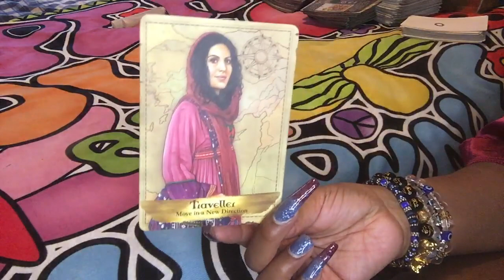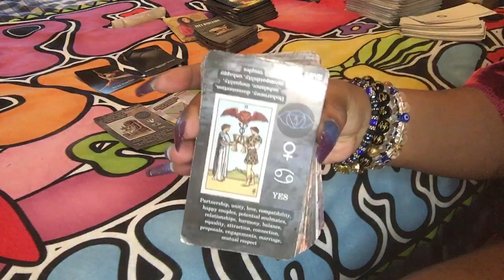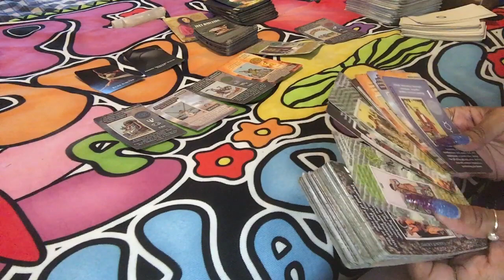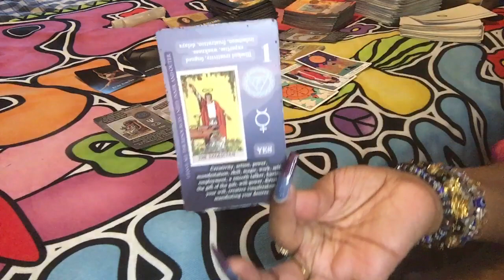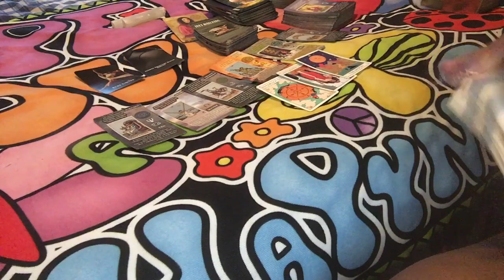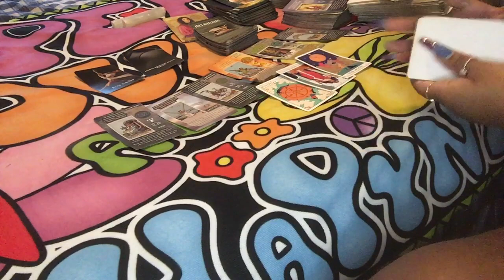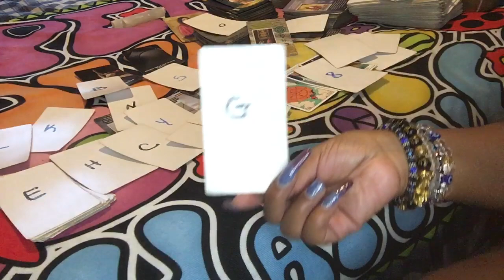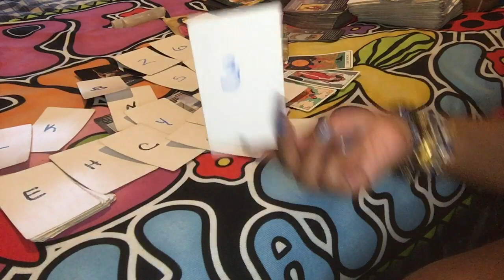🌞 KARMIC ENERGY FOR THE NEXT 48hrs…CANCER PISCES SCORPIO…NEW DIRECTION FROM THIS 👀🌞